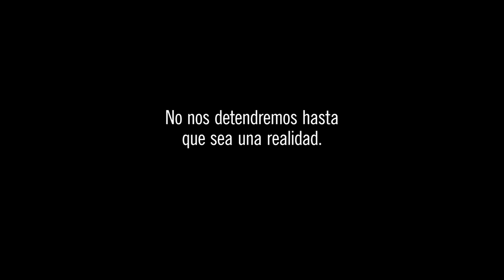✊ AbortoLegal2020 💚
El Congreso vuelve a tener la oportunidad de garantizar los DerechosHumanos de mujeres y niñas y de saldar una deuda de la democracia.

💚 El Presidente y el Congreso deben darle luz verde al AbortoLegal.

🟢🏛️ Iluminamos el Cabildo y el Ministerio de Salud para decirle al Congreso que tiene la responsabilidad de cambiar la situación que viven miles de mujeres y niñas que deben arriesgar su vida y su salud con métodos inseguros por la imposibilidad de acceder a un aborto legal.

🚨 La penalización no evita abortos, solo los hace más inseguros.

✊🏻 Ya no se puede postergar el derecho de niñas, mujeres y personas con capacidad de gestar

🤳 Compartí este video y alza tu voz por el AbortoLegal2020